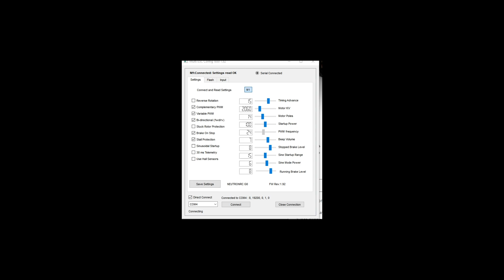AM32 Sine Startup Range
This is the guide to the Sine Startup Range setting in AM32 featuring the lead dev of AM32. I apologize for the loudness of Alka's audio as it was not adjusted for this recording.